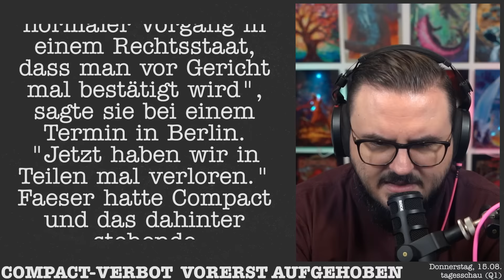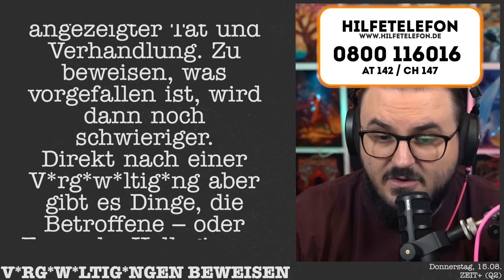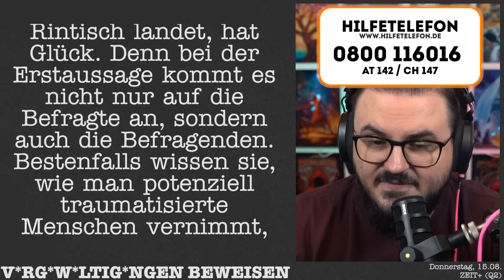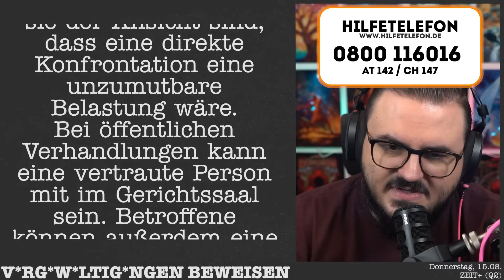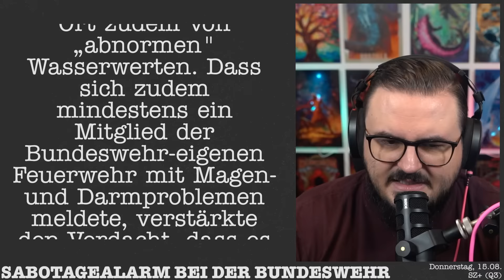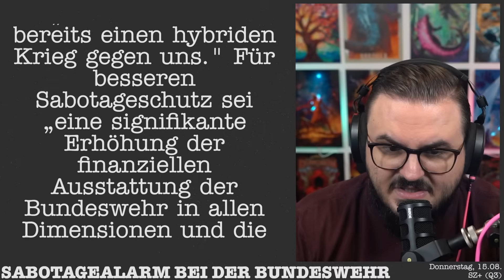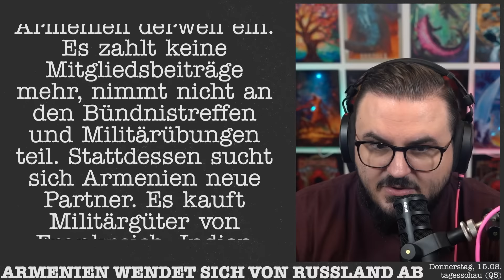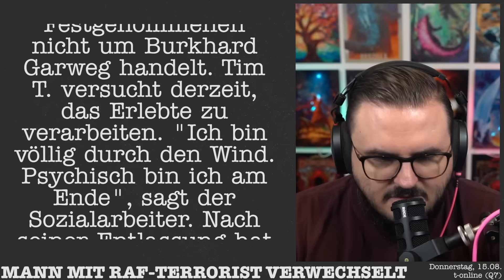Rechtsextremes Compact-Magazin darf vorerst weiter erscheinen?! 🤬 | Alle News vom 15.08.2024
Rechtsextremes Compact-Magazin darf vorerst weiter erscheinen?! 🤬 | Alle News aus

[TW] Ein Artikel thematisiert s*xuelle Gewalt und V*rg*w*ltig*ngen und kann für Betroffene retraumatisierend wirken. Solltest du Opfer solcher Taten sein, sprich bitte mit jemandem darüber. Neben Familie und Freunden stehen dafür verschiedene Hilfsangebote zur Verfügung. Du bist nicht allein.
oder 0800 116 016 (AT 142 / CH 147)

► EDITOR: Probezeit 🤫

KAPITEL:
00:00 RECHTSEXTREMES COMPACT-MAGAZIN VORERST WIEDER ERLAUBT (Q1)
04:45 [TW] WIE MAN V*RG*W*LTIG*NGEN BEWEISEN KANN (Q2)
21:58 SABOTAGEALARM BEI DER BUNDESWEHR (Q3)
27:28 PREKÄRE LAGE FÜR MÄDCHEN & FRAUEN IN AFGHANISTAN (Q4)
30:48 ARMENIEN WENDET SICH VON RUSSLAND AB (Q5)
36:28 KIM DOTCOM SOLL AN DIE USA AUSGELIEFERT WERDEN (Q6)
42:00 SOZIALARBEITER MIT RAF-TERRORIST VERWECHSELT (Q7)